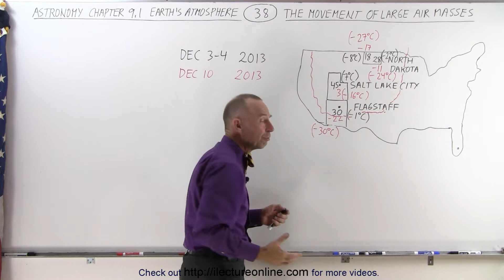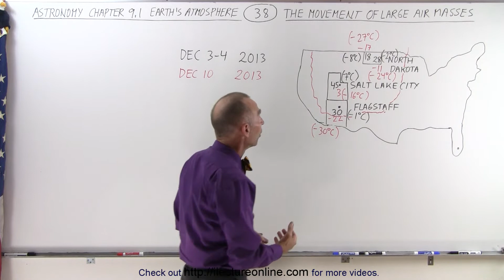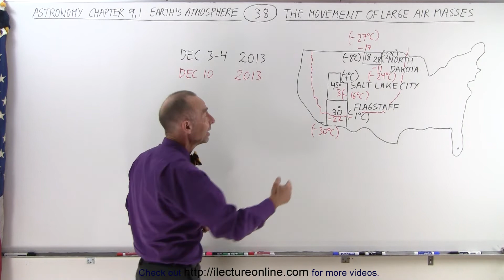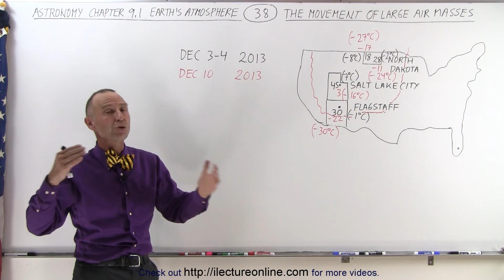Astronomy - Ch. 9.1: Earth's Atmosphere (38 of 61) The Movement of Large Air Masses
In this video I will explain how the movement of large air masses can sometime drastically change Earth's temperature. I will discuss an explain of the case in the U.S. from December 3-4, 2013 to December 10, 2013.